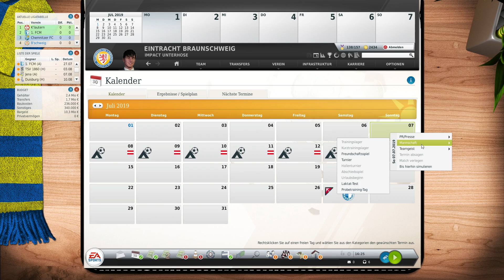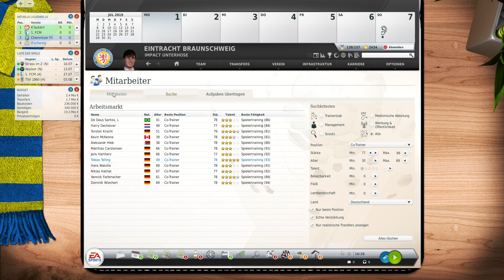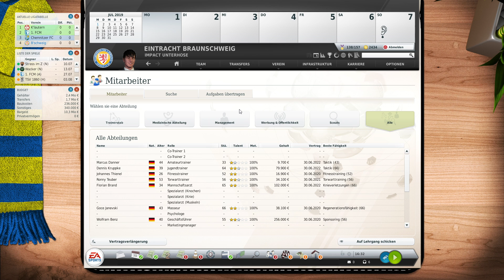Es geht los | Eintracht Braunschweig | Fussball Manager 20